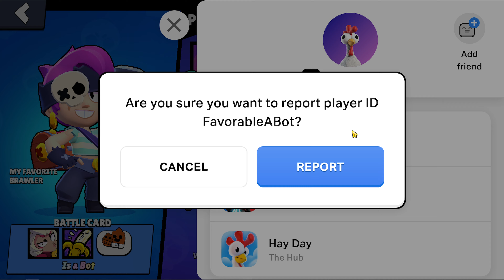브롤 스타즈 (Brawl Stars) - Gameplay - 2024-07-31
Game:
브롤 스타즈 (Brawl Stars)

PC Specs:
64 GB Ram